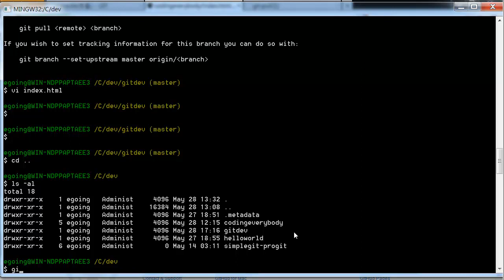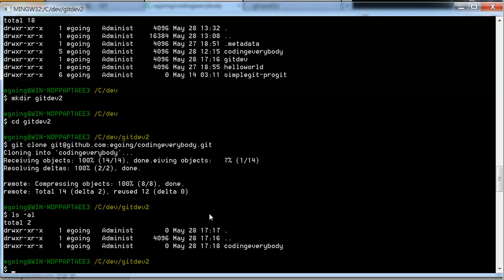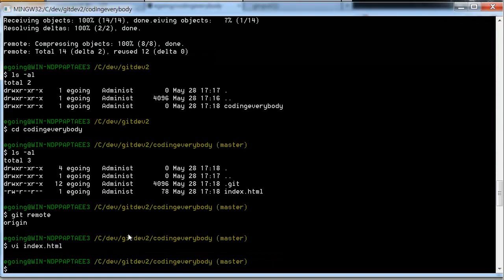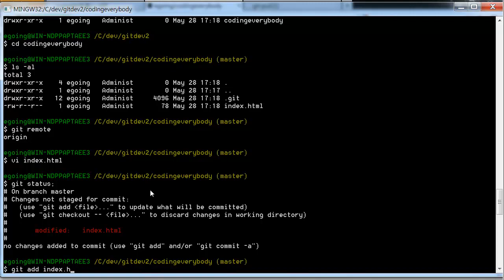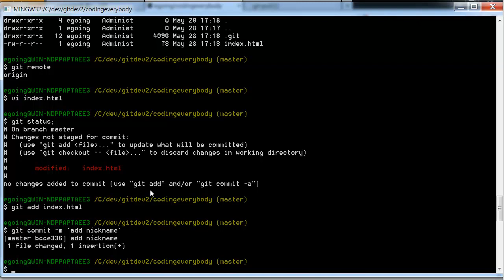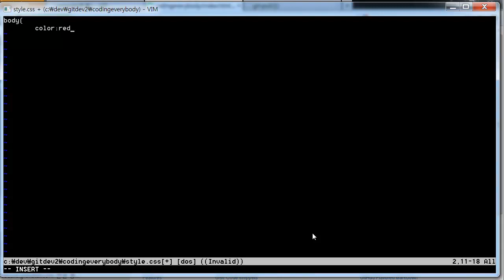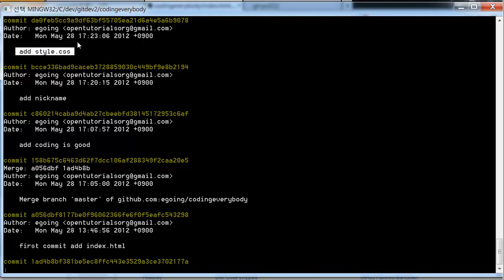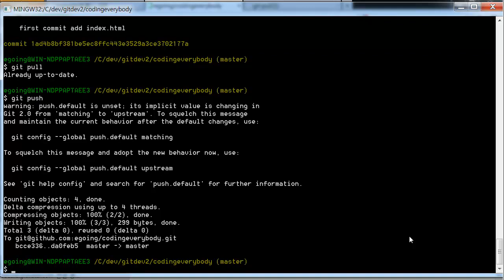GIT console에서의 작업흐름 3